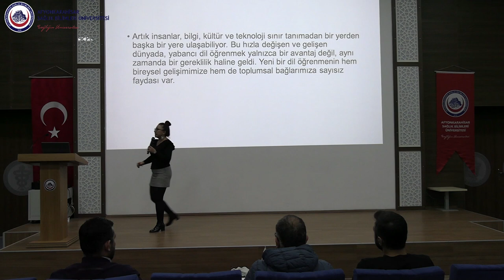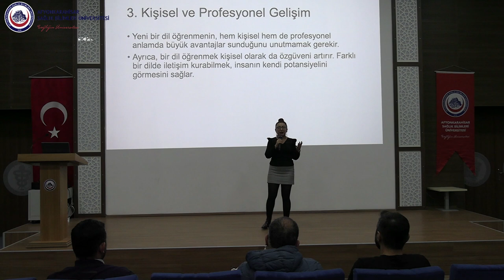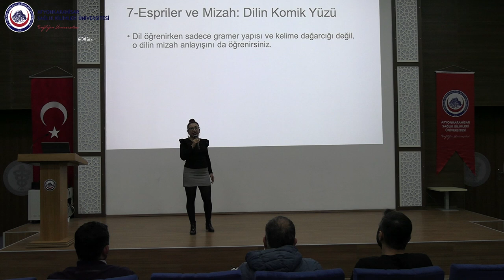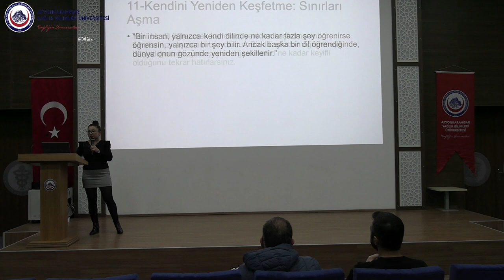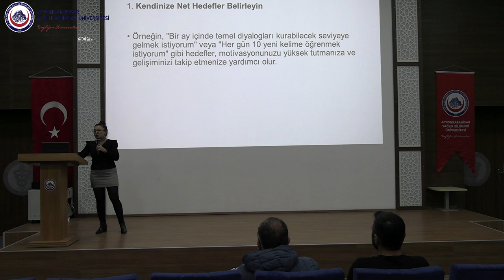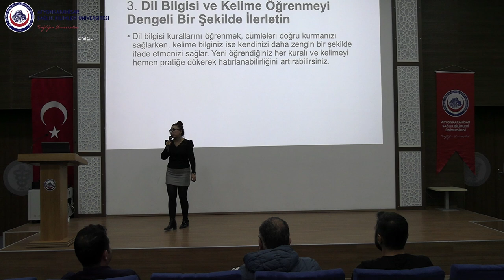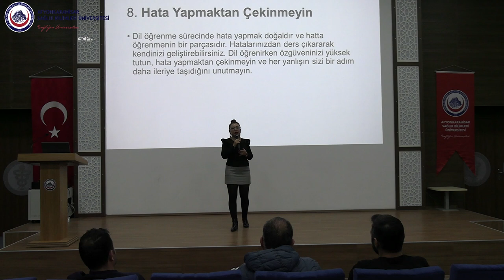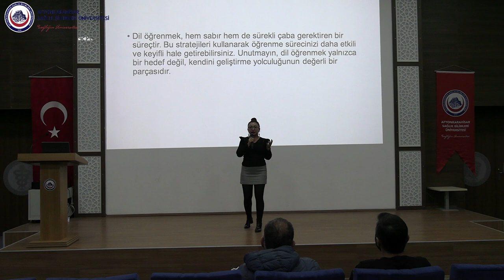AFSÜ 2024 Uyum Söyleşileri: Yeni Bir Dil, Yeni Bir Dünya (31 Ekim 2024)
Üniversitemiz öğrencilerine yönelik 2024 Uyum Söyleşilerinin “Yeni Bir Dil, Yeni Bir Dünya” başlıklı son oturumunda, AFSÜ Ortak Dersler Bölüm Başkanlığından Öğr. Gör. Sevim Emecen, yeni bir dil öğrenme konusunda stratejiler önerdi.

Tıp Fakültesi Mavi Salondaki etkinlikte; dil öğrenmenin iş, seyahat, kültür gibi alanlarda fırsatlar sunduğunu herkesin kabul ettiğini ifade eden Öğr. Gör. Emecen, “Ancak bir dili öğrenmek yalnızca bu tür klasik faydalarla sınırlı değildir. Yeni bir dil öğrenme sürecinde beyin sağlığımızı korumaktan, empati yeteneğimizi geliştirmeye varıncaya dek birçok gizli kazanç da elde ediyoruz.” dedi.

Beyin için egzersiz niteliğinde olan dil öğrenmenin, duygusal esneklik kazandıran farklı bakış açıları kazandırması bakımından da önemine dikkat çeken Öğr. Gör. Emecen, “Yeni bir dil öğrenmenin; mizah yeteneğini geliştirmesi, konuşmayı yeni öğrenen çocuklara benzer nitelikte hata yapma özgürlüğü vermesi, dünyanın her yerinde yaşam sürdürebilme cesareti kazandırması ve kişiye sınırlarını aşarak şahsiyetini yeniden keşfetme fırsatı sunması gibi avantajları da göz ardı edilmemelidir.” diye konuştu.

Verdiği örneklerle bir dil öğrenmenin yalnızca yeni kelimeler öğrenmekten ibaret olmadığının altını çizen Öğr. Gör. Emecen şunları söyledi: “Dil öğrenmek, bizi hem zihinsel hem de duygusal olarak zenginleştirir. Yeni kültürler tanır, farklı düşünme biçimleri keşfeder, insanları daha iyi anlarız. Dünya üzerinde daha rahat hareket edebilir ve özgüvenli hissederiz. Özetle dil öğrenmek, henüz keşfetmediğiniz dünyalara açılan bir kapıdır; bu kapıyı araladığınızda, sizi bekleyen bambaşka âlemler olduğunu fark edersiniz.”

Öğr. Gör. Emecen’in bireysel tecrübelerinden yola çıkarak yeni bir dil öğrenmede başvurulabilecek güncel eğitsel yöntemler hakkında çeşitli önerilerde bulunduğu etkinlik, konuşmacıya belge takdimi ile sona erdi.